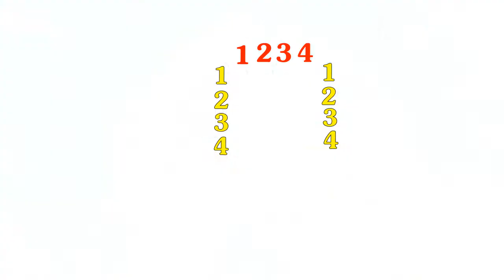🔥HOÀNG LONG - HƯỚNG DẪN GIẢI RUBIK 4x4 | P2: GIẢI CẠNH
HƯỚNG DẪN GIẢI RUBIK 4x4 | P2: GIẢI CẠNH

Hello các bạn đã quay trở lại với channel của mình. Hôm nay mình sẽ hướng dẫn các bạn bước thứ 2 để giải 1 khối rubik 4x4, đó là bước GIẢI CẠNH.

©️Bản quyền thuộc về HOÀNG LONG